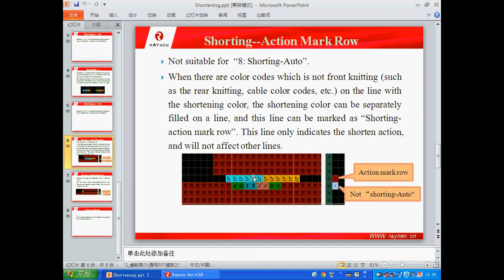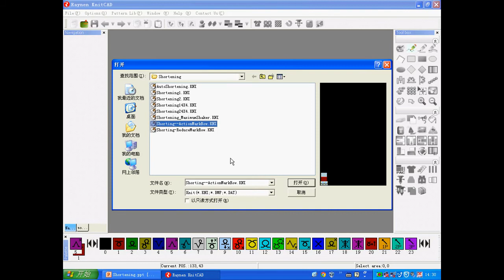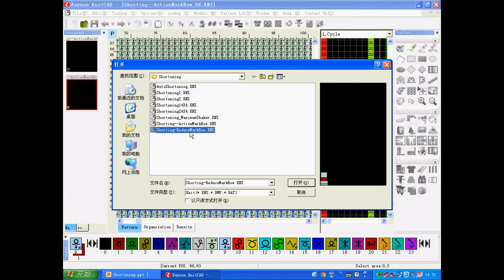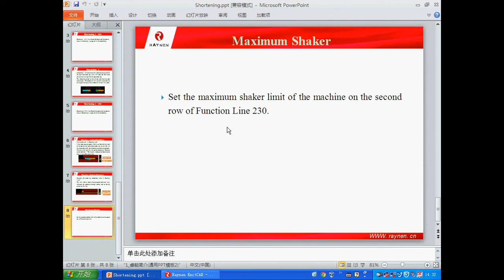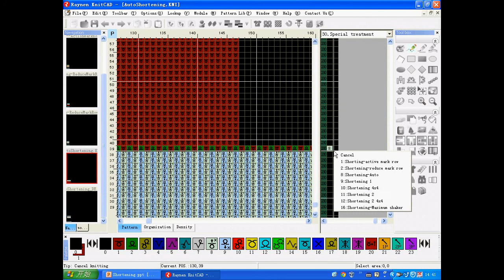9 2 Pleating - action mark line - Longxing flat knitting machine designing software